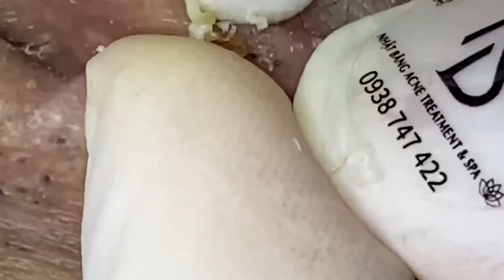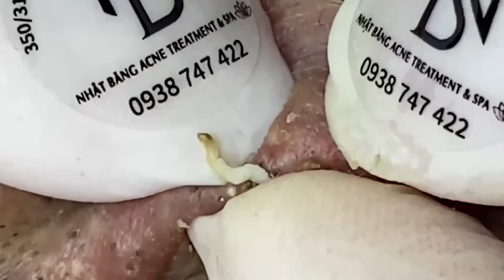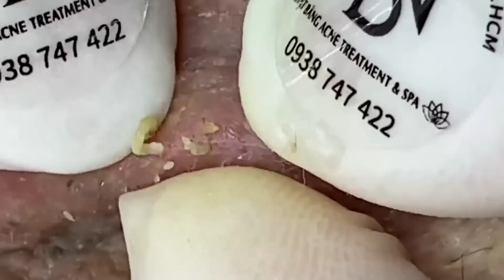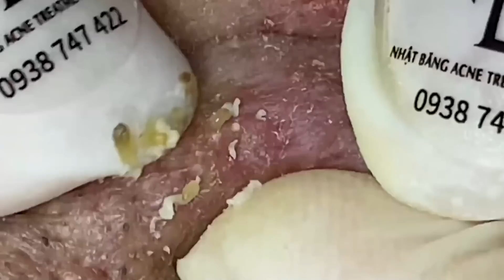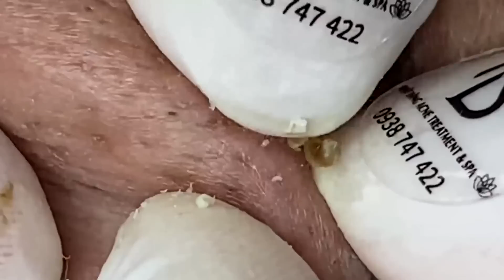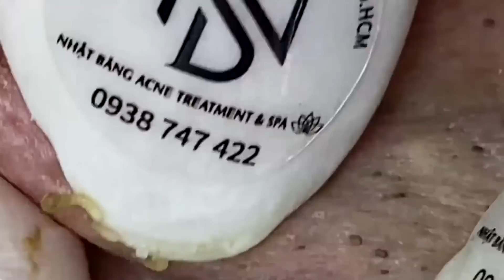أفضل فانوس رمضان في العالم لي لأستمتع به مع أصدقائي في العام الجديد # 840